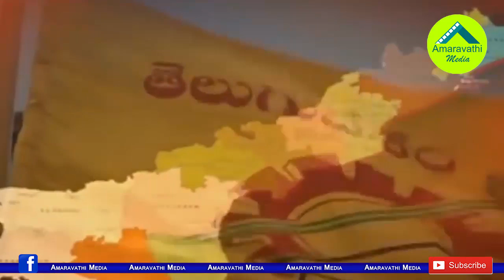అధికారం పోయేసరికి..జూ ఎన్టీఆర్ పై లోకేష్ కు ఎంత ప్రేమో!| Nara Lokesh Birthday Greeting to Jr NTR